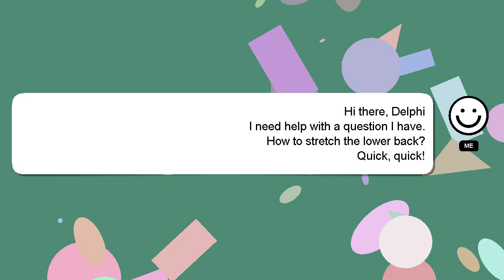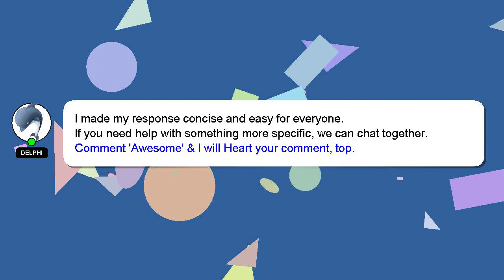How to stretch the lower back?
Let me give you a brief introduction of who I am, Hello, I am Delphi. I am available to help you find solutions to your inquiries. - How to stretch the lower back?

Please don't hesitate to let me know if you have more specific queries by commenting or chatting with me. Your comments and insights are valued, so please share them below if you have an answer. I will 'heart' your answer as a sign of appreciation.

*2 What we are experimenting :*